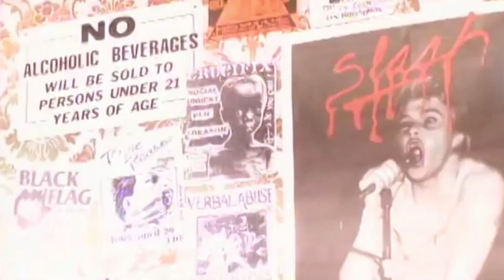This Is RANCID !!! One Of The Most Successful Punk Rock Band's Of All Time !!!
Tim Armstrong and Matt Freeman had been playing together in the seminal ska punk band Operation Ivy from 1987 to 1989, When Operation Ivy broke up they decided to form a new band, and started a hardcore punk group called Generator which quickly broke up. They also started two other ska influenced bands Downfall and Dance Hall Crashers, but moved on quickly from both, In 1991 Tim and Matt decided to try starting another band, They recruited drummer Brett Reed and formed Rancid. Rancid's first recorded release was a 1992 EP for Operation Ivy's old label Lookout! Records, Shortly after releasing this, the band was signed to Bad Religion guitarist Brett Gurewitz's label Epitaph Records, Rancid would release their self titled debut album for Epitaph in 1993. While Rancid was writing for a follow up album, Green Day's Billie Joe Armstrong a friend of the band joined them to co write the song Radio, This led to him playing a live show with the band. Tim Armstrong eventually asked Billie Joe to become a member of the band, but he opted to stick with Green Day, Tim had previously asked Lars Frederiksen to be Rancid's second guitarist, but he also turned down the request. After Billie Joe declined, Frederiksen changed his mind and decided to join Rancid. Frederiksen played with the band on 1994's Let's Go, That year their label mates The Offspring experienced a huge success with their album Smash, The Offspring took Rancid on tour with them and helped Let's Go make it to 97 on Billboard's Heatseekers and Billboard 200 charts respectively. With the success of the album the band was pursued by several major labels including Madonna's Maverick Records. The band eventually decided to stay on Epitaph, and the next year released their third album And Out Come the Wolves, The new album quickly surpassed Let's Go in terms of success. Three of the album's singles Roots Radicals, Time Bomb and Ruby Soho were co written by friend of the band and former drummer for the Stallions Taylor Ryan, and all charted on the North American Billboard Modern Rock Tracks and the band performed two of these songs on Saturday Night Live.